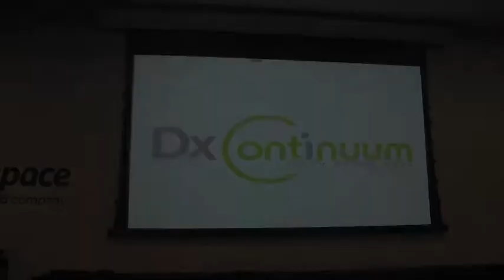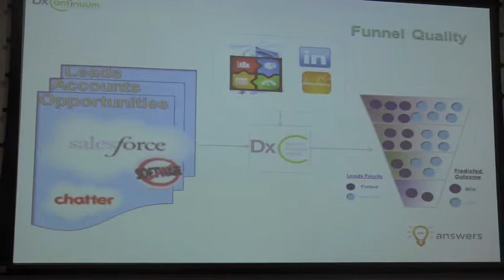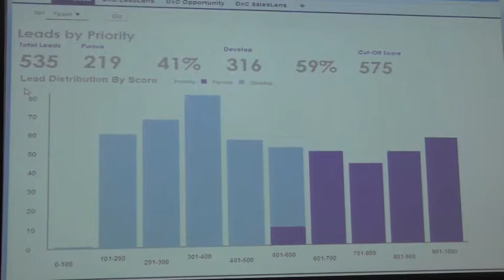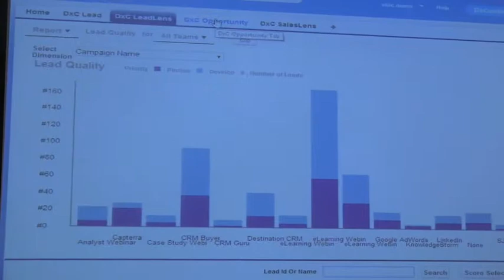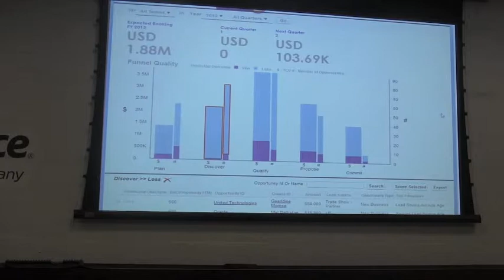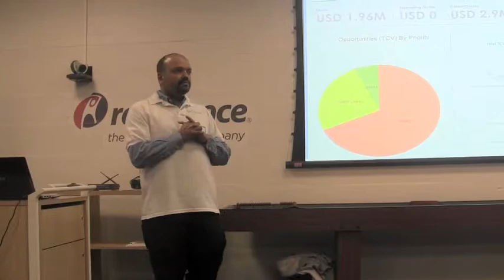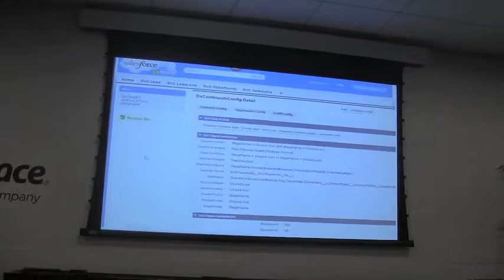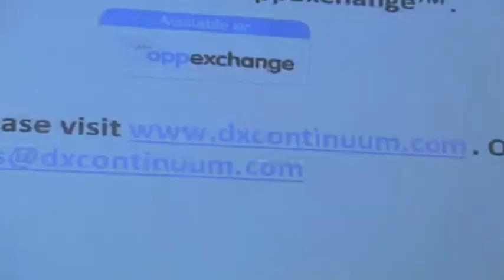Satish Kumar - DxContinuum - Salesforce Integration and Analytics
Thank you to DxContinuum and GoodData for sponsoring and providing the food and drinks. We have some great networking, followed by two demos of the latest data and analytics technologies for Salesforce.

5:30-6:45 Networking, Food and Drink

6:45-7:15: Satish Kumar, Director of Product Management, DxContinuum

7:15-7:45: Kyle Pistor, Senior Solutions Engineer, GoodData

7:45  Prize Raffle: Bring your Business Cards!

7:50-8:30 Networking & Wrapup

Satish Kumar, DxContinuum

Satish Kumar is the Director of Product Management at DxContinuum. He has been in Software Product Management for the last 12+ years, with rich experience in CRM, Enterprise Big Data, and Analytics. Satish is passionate about driving business value using analytics. His experience in analytics ranges from  statistical analysis based reporting, scorecard applications, dashboard / visualizations, through predictive modeling & optimization. Prior to DxContinuum, Satish had been in Risk Management Solution (RMS) and Automatic Data Processing (ADP). Satish has a degree in Engineering from Annamalai University (India) and an MBA from the Indian Institute of Management, Bangalore.

Product / Demo brief

What if you can predict which leads and opportunities will become wins with 85%+ accuracy, with existing data in Salesforce? What if you can focus on the right leads & opportunities, enhance conversions & win rates, and increase revenues by 25%, with the same resources? We shall look at how to leverage predictive analytics to accomplish these business goals and answer questions such as:

1. What leads should be prioritized for a call right away?  What leads should be nurtured over time?

2. What is the quality of opportunities in the pipeline? What proportion of active opportunities are likely to be won?

3. Will quota be met? If not, what is the expected shortfall, and what can be done to reduce it?